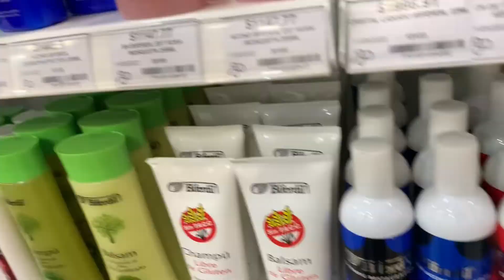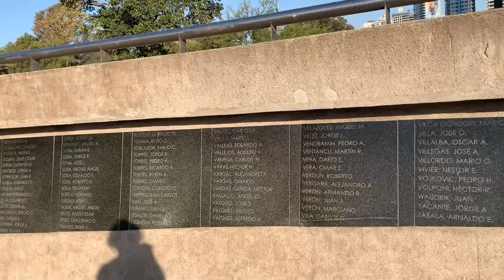Don’t Watch This One